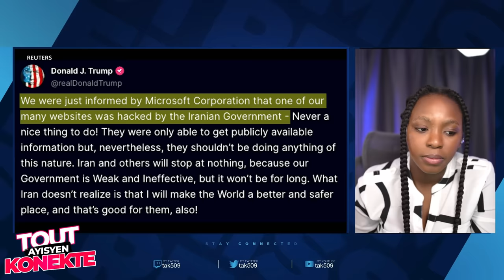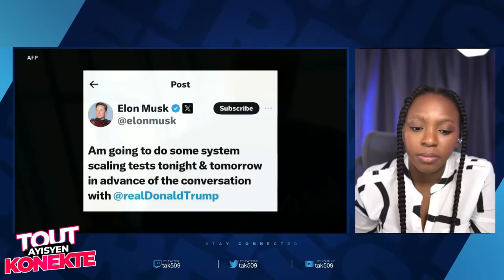Wap sezi Tande Koman Lapolis Sove Solda Kenya yo Anba 4OO mawozo..men Chen Sezi /Fouco